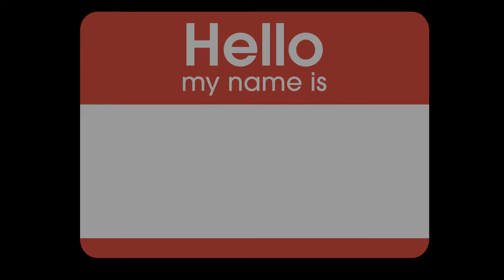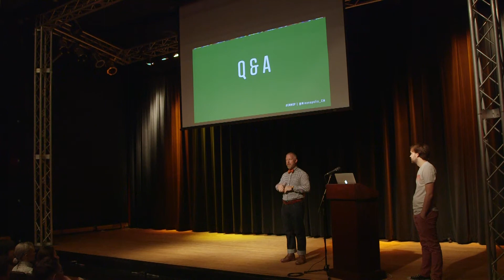Nathan Beck: Creating Magic In Small Moments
Remember why you do what you do.

Nathan Beck at CreativeMornings Minneapolis, September 2016. Free events like this one are hosted every month in dozens of cities. Discover hundreds of talks from the world's creative community